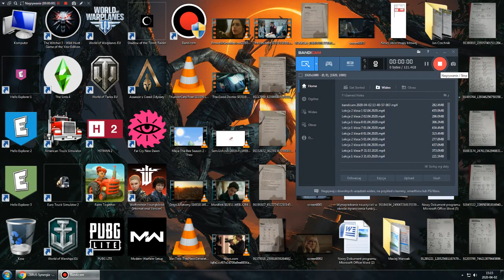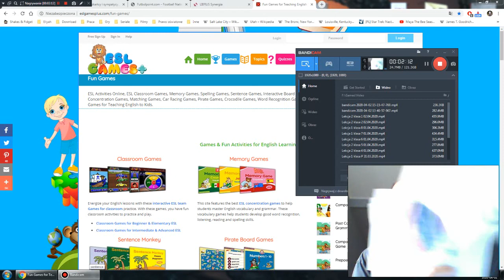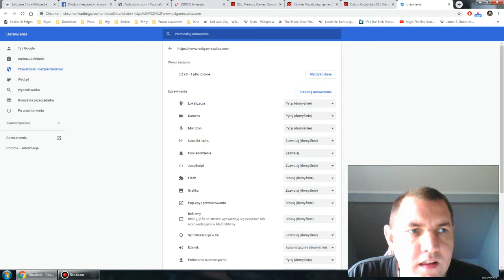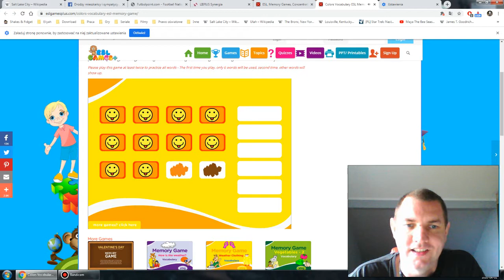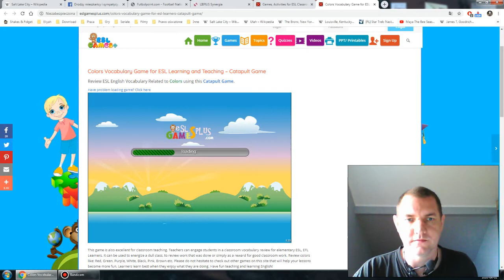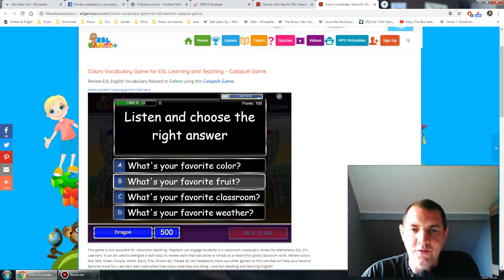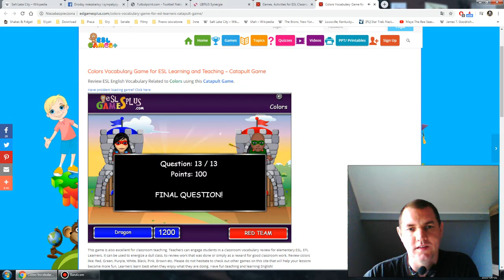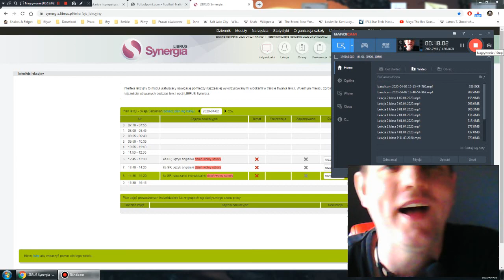Lekcja 1 klasa 0 - 02 04 2020